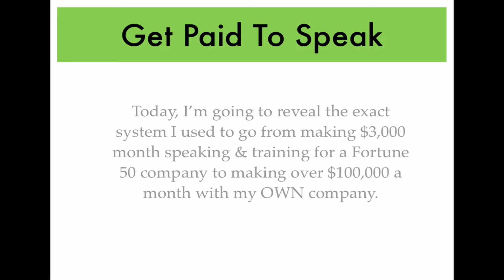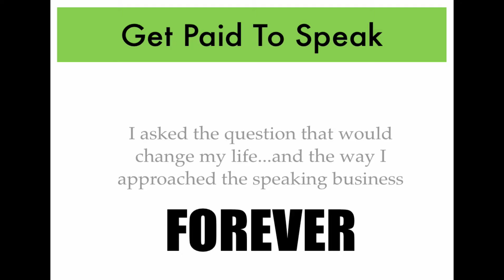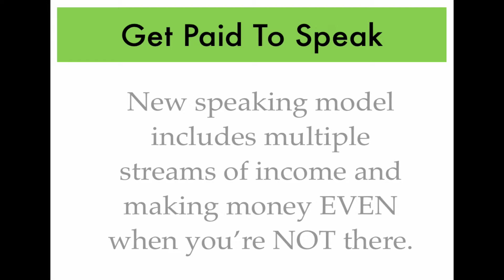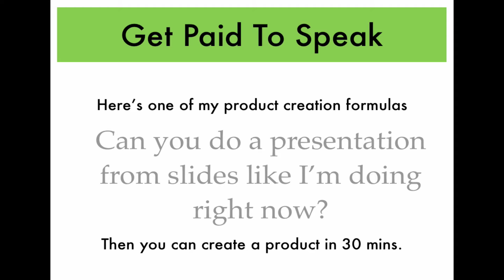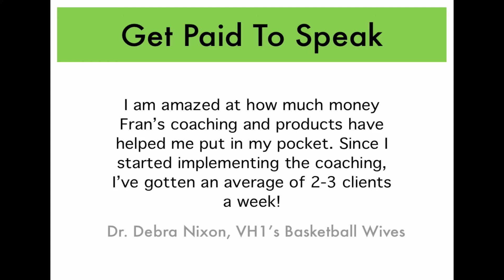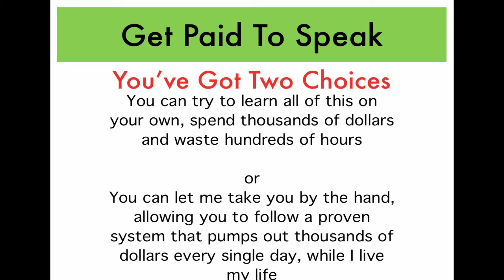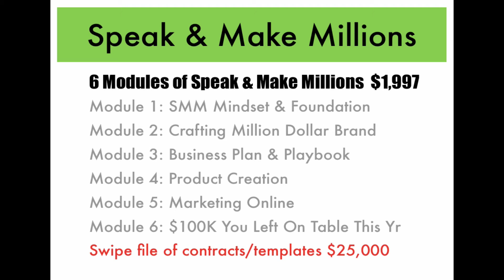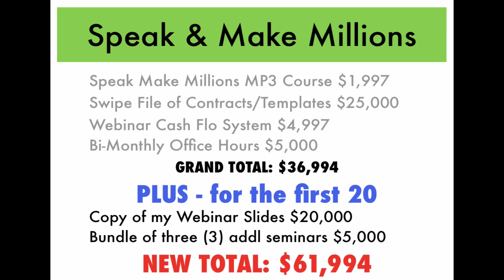How To Get Paid To Speak